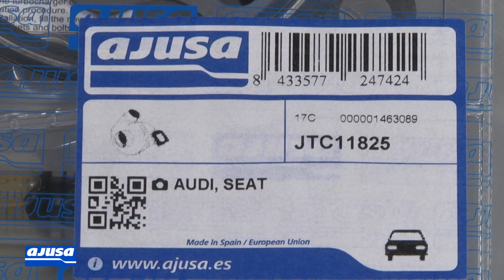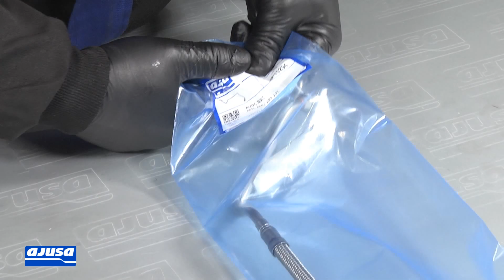Turbo Components / Componentes de Turbo AJUSA - AUDI TT 1.8T 20V APX .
AJUSA Turbo Fitting Kit assembly video tutorial for the vehicle/model AUDI TT 1.8T 20V APX. Our mechanic explains step by step how to carry out the repair on a real engine.

Vídeo tutorial del montaje del juego completo de juntas para turbo para el modelo de vehículo AUDI TT 1.8T 20V APX. Nuestro mecánico te explica paso a paso cómo realizar el recambio de la pieza en un motor real.